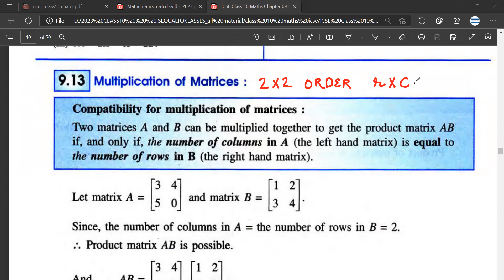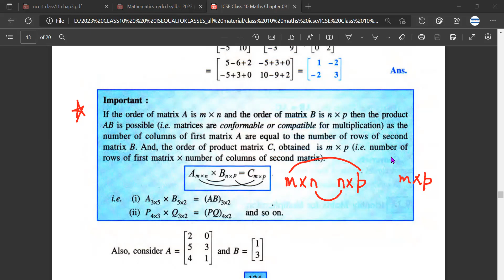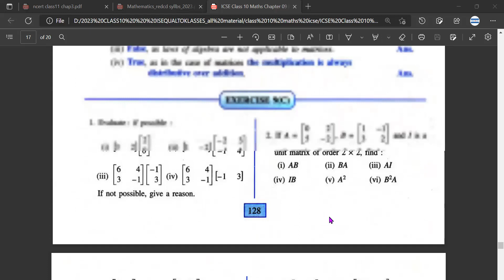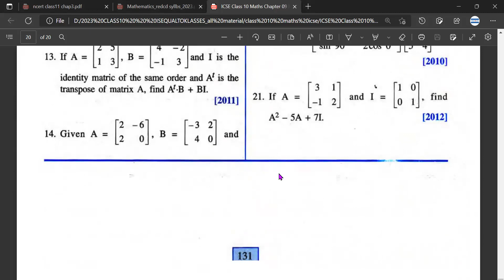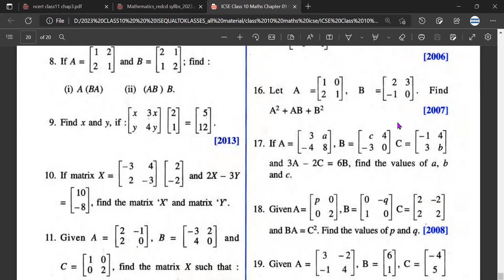What is Determine An Introduction to Finding Order of matrix Matrices Question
What is the order of a matrix? If matrix A is empty and matrix B is 1 what will be the order of matrix?

Practice MCQs Worksheet  with solutions PDF | The concepts are good for students appearing for competitive exams like maths olympiads, banking, nda, data science, mba, cat, etc.